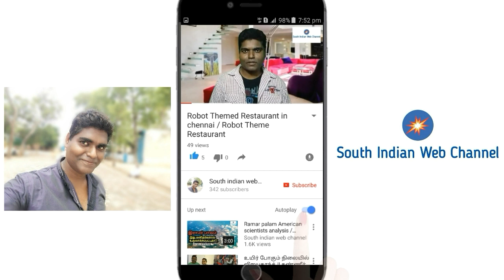உடைத்து ஊற்றிய முட்டை குழம்பு செம்ம சுவையாக செய்வது எப்படி | Muttai kulambu in Tamil